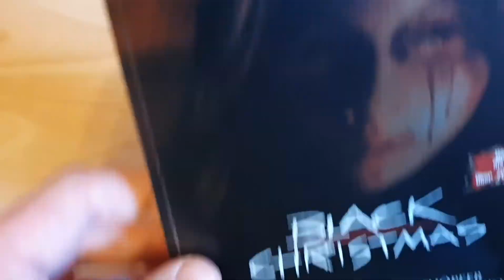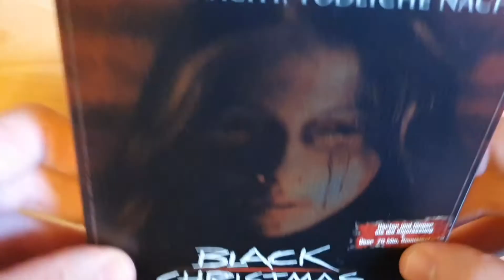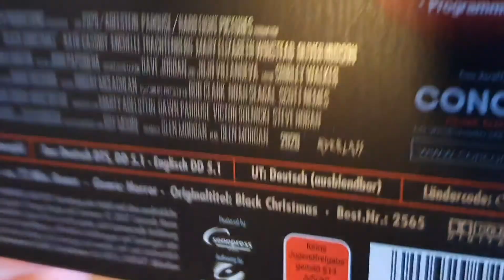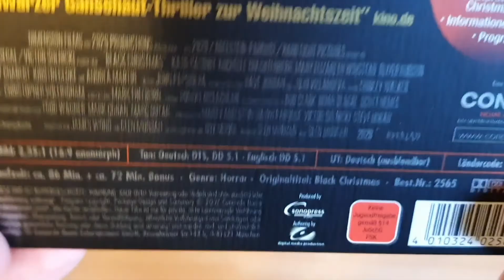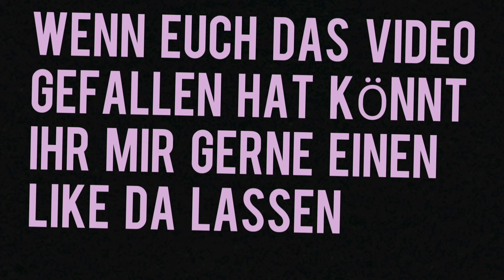BLACK CHRISTMAS (2006) Review